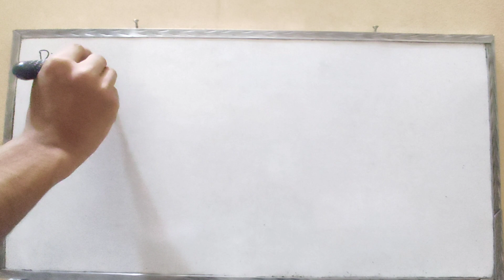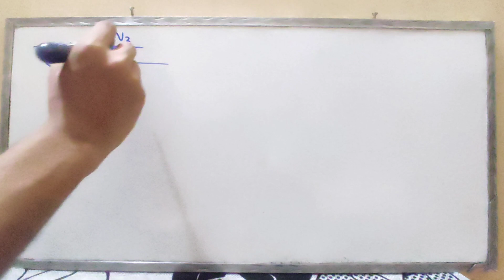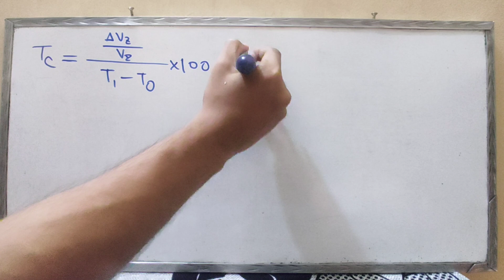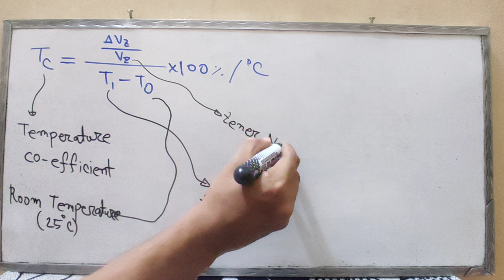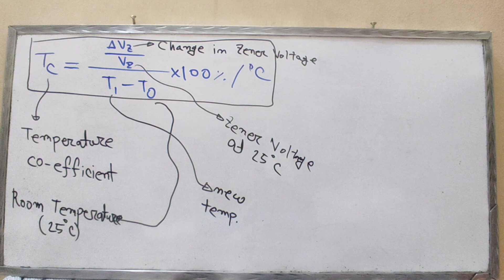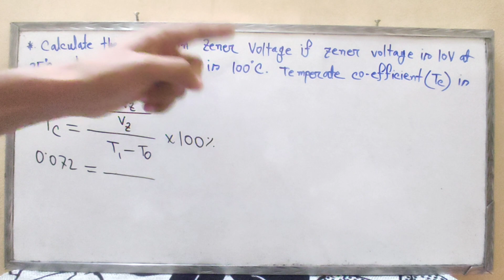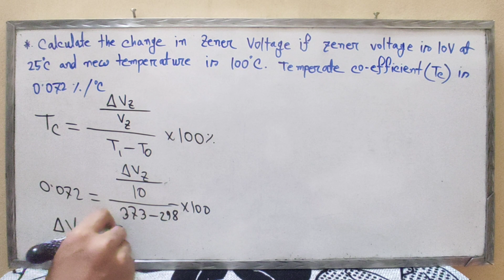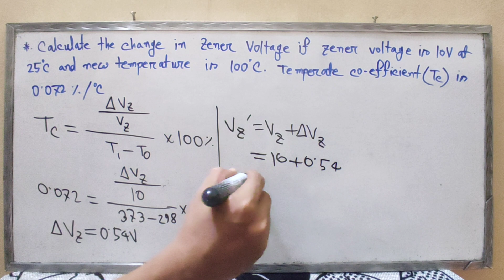30. Zener diode basic || Temperature Effect || Diode Bangla Tutorial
I try to cover every topics of Electrical Engineering . For an electrical engineer , one must know about the basics of Electrical Engineering . So l build a playlist named as electronics bangla tutorial . In this playlist , electronics basics , electronics basics for beginners to advanced level, electronics course details will be discussed beautifully . Here you can get electronics courses online free . I try to cover every topic solidly . Whatever I know , I want to share with you . Complete electronics course , electronics components , electronics components and their functions will be precisely explained in my full video series . So be calm and patient please . This course is very important for electronics engineering , electronics engineering technology . So those who are passionate about research work about electronics they must focus about my lectures . I want to share electronics engineering lectures , Semiconductor Electronics basics , electronics components and materials function briefly . In the previous videos , I try to give you proper idea about basic diode circuits .  Diode basic class were that . If public search in youtube as diode bangla tutorial or semiconductor diode bangla tutorial or diode bangla they might find that video .In this video , I try to cover about Zener diode basic .Zener diode basics are very important topic for basic electronics. I also explain about Zener diode as voltage regulator .